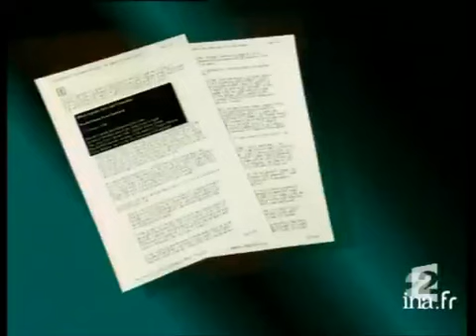Ayman Al Zawahiri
18 mars 2004
Reportage consacré au portrait de Ayman Al Zawahiri, membre du groupe terroriste Al Qaïda considéré comme le bras droit de Oussama Ben Laden.Commentaires sur images d'archives et photographies en alternance avec un extrait d'interview de Ayman AL ZAWAHIRI. Images d'archive INA